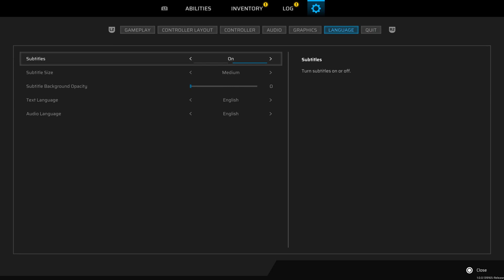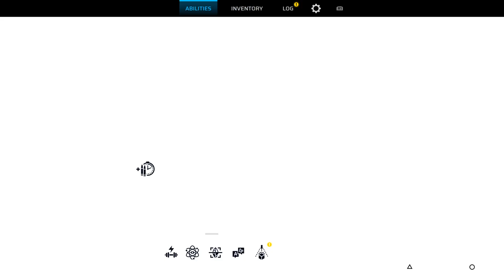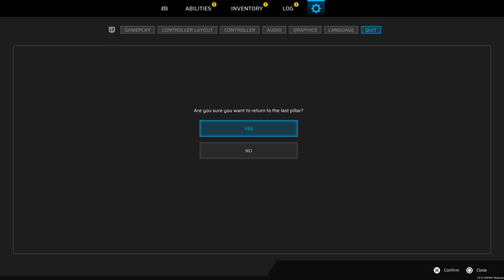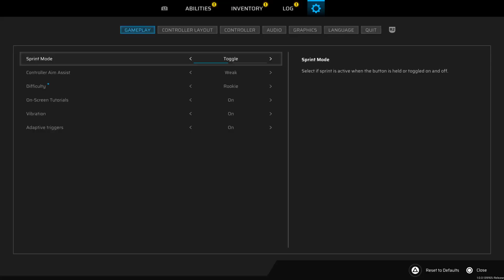Scars Above noobthrough part 1 Prologue - Chapter 1 Fear Keeps You Sharp part 1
scarsabove horror scifigames In Scars Above we play as Kate Ward who wakes up on an alien planet after investigating an alien object in Earth's orbit. Kate finds out somethings were not meant to be discovered as she mercilessly slaughter anyone or anything that gets in her way. In this episode Kate finds herself on a strange planet.